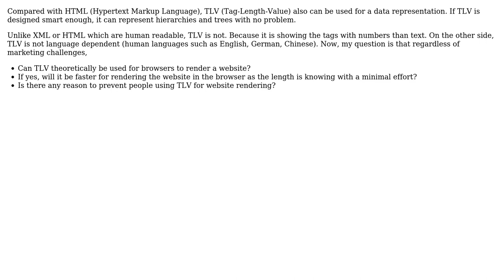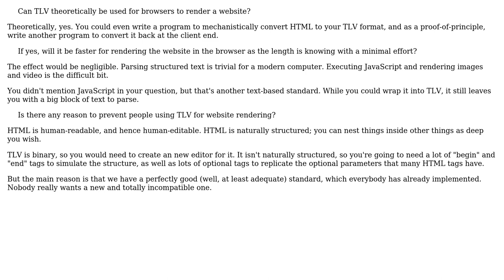Software Engineering: Can TLV theoretically be used for browsers?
With thanks & praise to God, and with thanks to the many people who have made this project possible! | Content (except music & images) licensed under CC BY-SA | Music | Images & others | With thanks to user Simon B user Christina and the Stack Exchange Network Trademarks are property of their respective owners. You are responsible for your own actions.